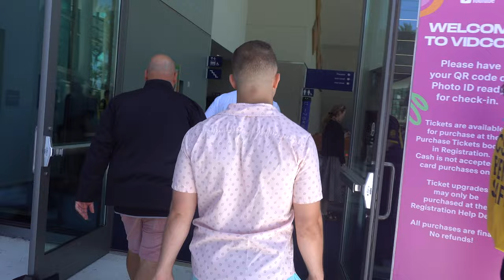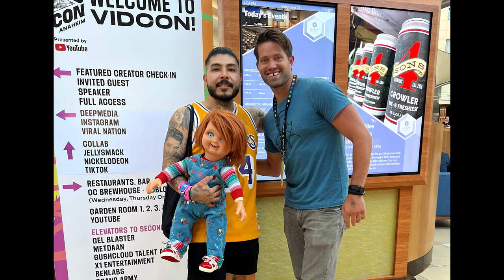My 1st VID CON!!! ( CREATOR LOUNGES)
Watch tattoo artist Herchell Carrasco known as RockRollG on a vlog episode where he shows the inside of Vid Con in Anaheim,CA along with an inside look into creator lounges for YouTube, Meta, TikTok & many more. Watch many creator cameos in this vlog, who'd do you recognize?

-RockRollG